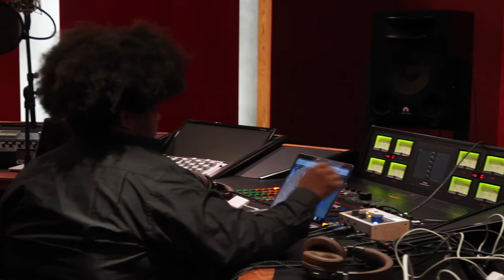VLOGGENMETMARX - EERSTE VLOG, bezoekje studio Wisseloord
Samen met 15 jongeren en 3 collega's zijn we naar studio Wisseloord gegaan. De jongeren hebben de opdracht gekregen om in 5 uur tijd een track te produceren, songteksten te schrijven, en vocaal en/of muzikaal op te nemen. Best een lastige klus. Hoe ging het proces? Wat is er uitgekomen? Check de vlog! Met deze vlog heb ik de dag een beetje in beeld gebracht. Veel happy en crazy moments van de jongeren, de jongerenwerkers en mijzelf.

In mijn volgende vlog zal ik wat meer over mijzelf als jongerenwerker vertellen. Maar in het kort; Ik ben Marx, 35 jaar, ik ben jongerenwerker, muzikant en ondernemer. Een dromer en een bruggenbouwer.
Met mijn vlogs neem ik je mee als jongerenwerker en breng ik je in contact met de projecten, activiteiten en de jongeren.

Music/track by Mixxedd Music